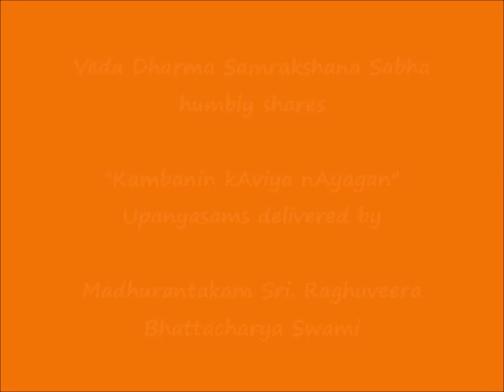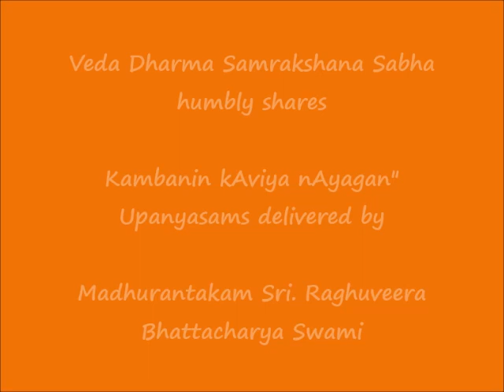013 - தாங்க அருந்தவம் (thAnga arunthavam) - கம்பனின் காவிய நாயகன் Kambanin kAviya nAyagan Upanyasam